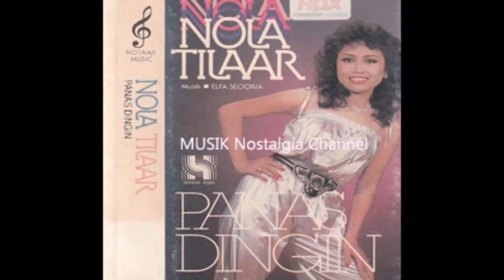NOLA TILAAR -- SAMPAI KAPAN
Terima Kasih